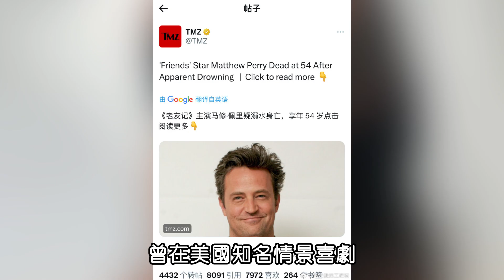19年後《六人行》演員現狀，有人容顏盡毀認不出，有人成人生贏家坐擁百億，而他已經悲慘離世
18年前外貌遭全網攻擊，今成史上首位亞裔金球獎影后，為何依然被罵到退網？

47歲農婦大嬸一夜爆紅，一年狂賺2200萬鎊，如今60歲未婚無兒無女，蘇珊大嬸過得好嗎？

18年前外貌遭全網攻擊，今成史上首位亞裔金球獎影后，為何依然被罵到退網？

47歲農婦大嬸一夜爆紅，一年狂賺2200萬鎊，如今60歲未婚無兒無女，蘇珊大嬸過得好嗎？